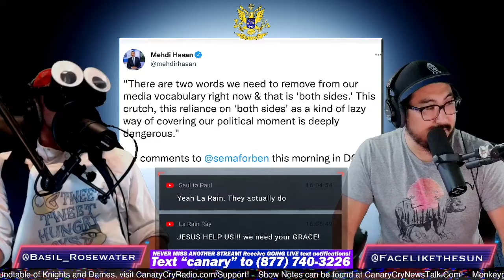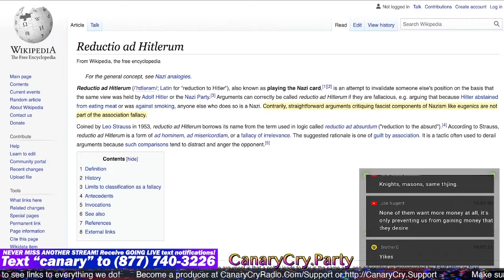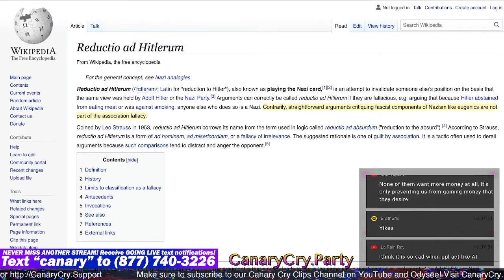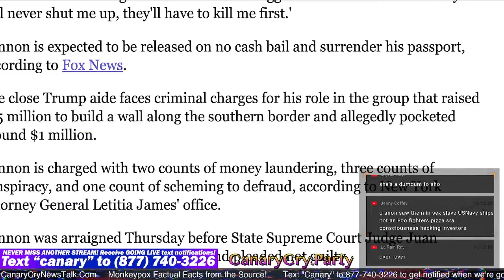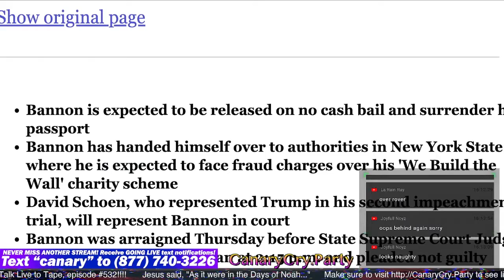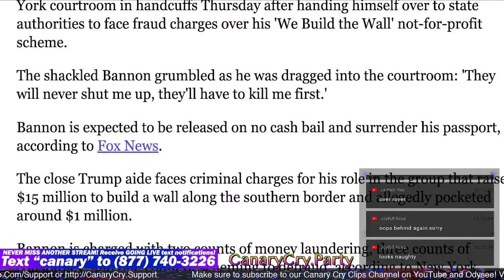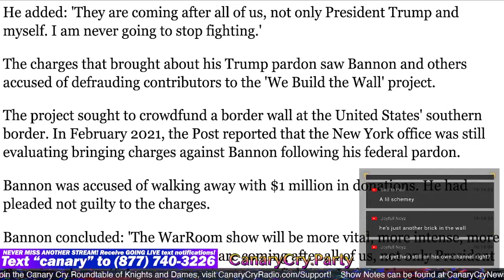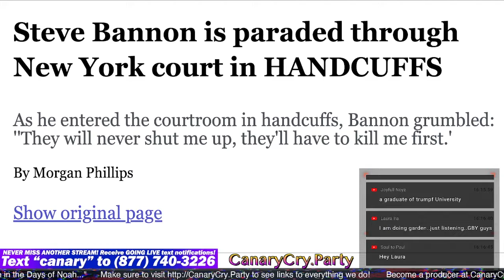Both Sides Have Lazy and Dangerous Way of Covering Politics CCNT 532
All links and sources can be found here in the show notes